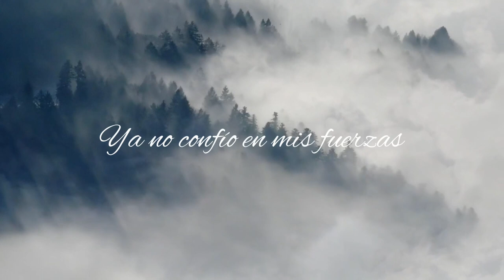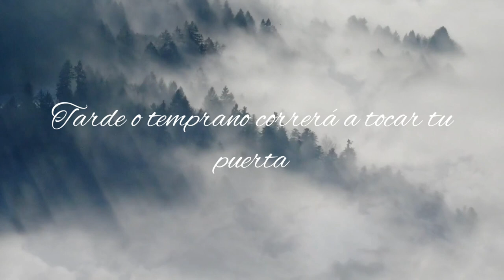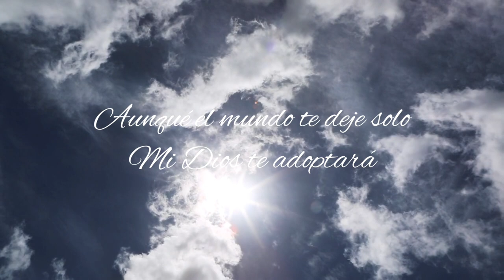LA SALVACIÓN - BRUNO LÓPEZ (Video Lyrics)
Prod by: Josias Bongiovanni

Ciudad de Rosario, Santa Fe